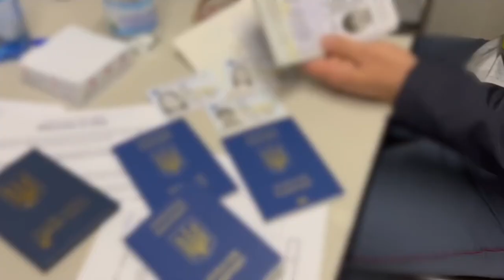Trieste | Smantellato traffico di immigrati cinesi